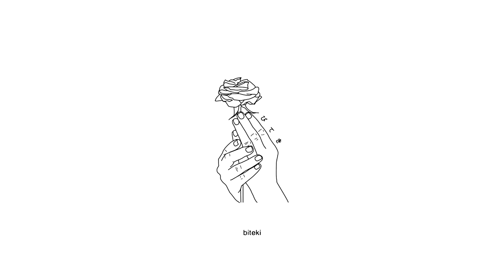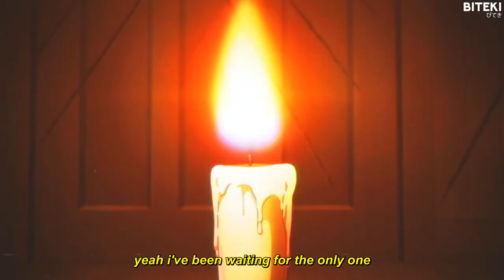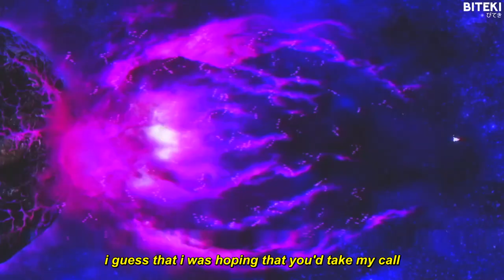Alainite - Break Your Fall (Lyrics) 「AMV」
Produced by lil Biscuit x DxnnyFxntom.

Lyrics:
and tell me girl would you try
and cast your fears aside
if it were only for a min*te
would you make the choice to face it on your own

i guess that i was hoping i could break your fall
and i could be the one you call
whenever you're feeling let down
i swear i'll be the only one around

yeah i was hoping i could break your fall

and girl yeah i'm blind
without you by my side
i know it's only been a min*te
but i'm falling to pieces each moment that you're not around

to cast your fears aside

i swear i'll be the only one
yeah i've been waiting for the only one
who can make my dreams come true
yeah someone like you

i guess that i was hoping that you'd take my call
cos i just wanna give you all
the love when you're feeling let down

Torva
Kaine
SadZilla